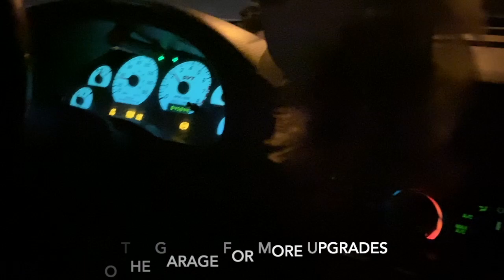Cobra Terminator vs GTR, Turbo Integra, ZL1 Camaro & more